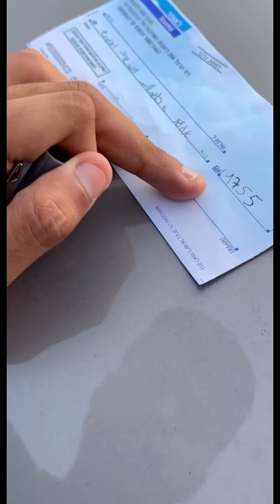הייתם לוקחים את הצ׳ק?